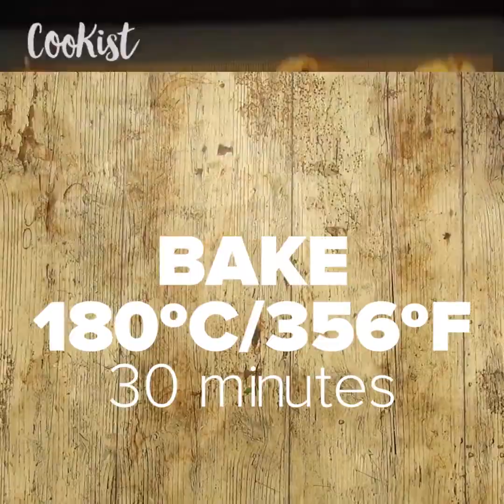4 different ways to prepare cabbage!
1) Creamy coleslaw salad: too delicious and easy to not try it!

2) Stuffed cabbage rolls with meat: here's a special weeknight meal!

3) 2 cabbage recipes everyone will love!